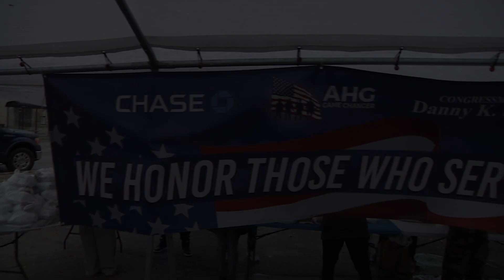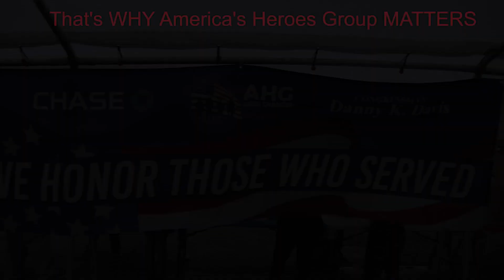AHG Veterans Day 2021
America's Heroes Group Community Outreach
Going where it matters to make a difference,
Feeding homeless veteran men and women
On November 11 Veteran's Day.
Intentionally connecting the disconnected,
That's WHY America's Heroes Group MATTERS.

Host: Cliff Kelley
Co-Host: Col Dr Damon Arnold
Co-Host: Sean Claiborne
Executive Producer: Glenda Smith
Digital Media Producer: Ivan Ortega, Scout's Honor Productions